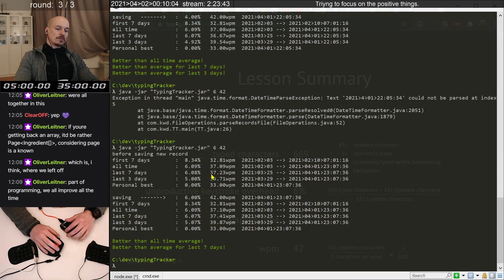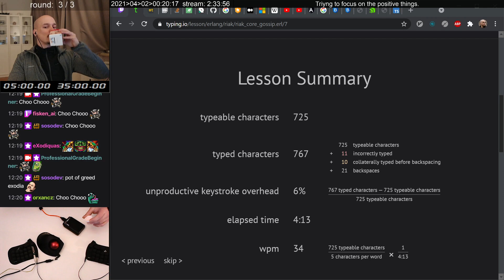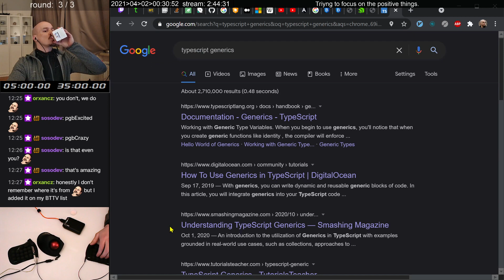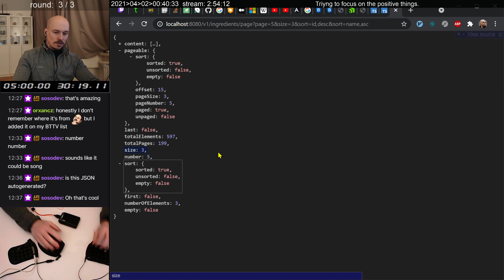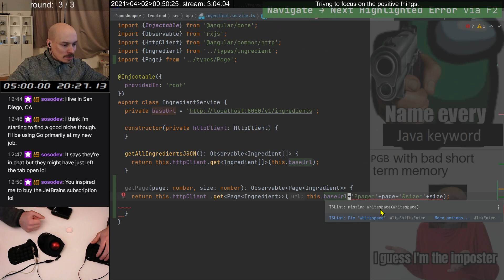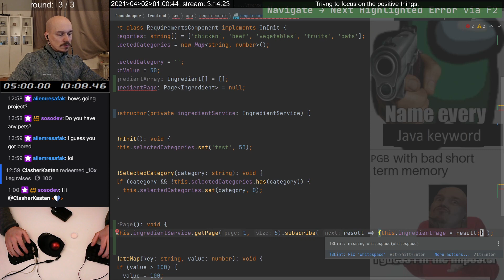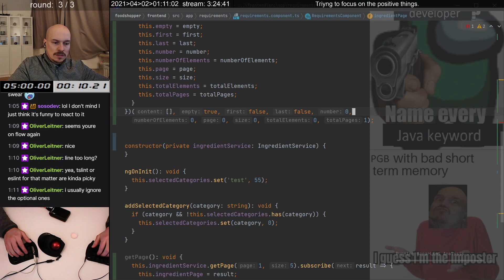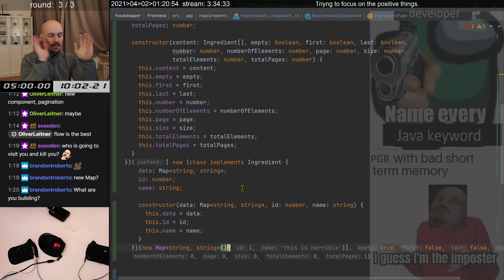Programming Workout #653 ANGULAR Building application